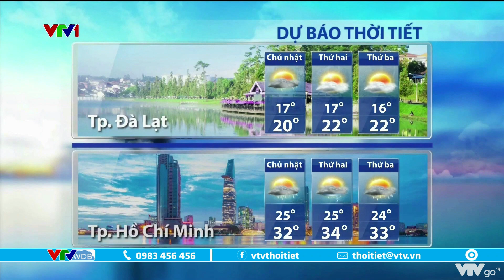Bản tin thời tiết 6h15 - 13/11/2022 | Nam Bộ mưa giông, cảnh báo lũ ở Phú Yên | VTVWDB